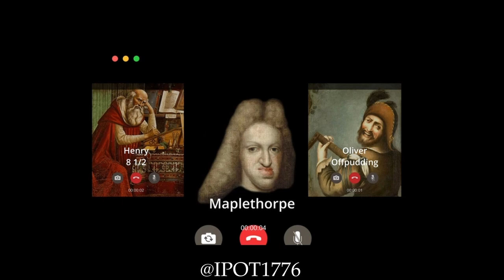A Quick Burn - Bad Zoom Meeting - Maplethorpe & Friends at the WEF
Want to send me something? You can make checks/letters/etc to:
IPOT
11900 N. La Canada
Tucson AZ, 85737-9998